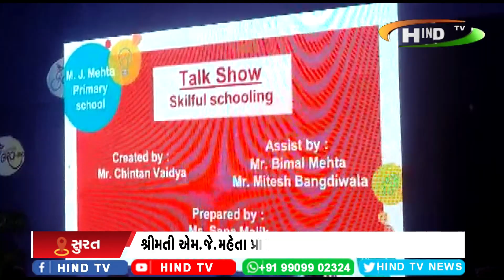ઉધના એકેડેમી એજયુકેશન ટ્રસ્ટ સંચાલિત શાળામાં કાર્યક્રમનું આયોજન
શ્રીમતી એમ.જે.મહેતા પ્રાથમિક શાળામાં વાર્ષિક સાંસ્કૃતિક કાર્યક્રમ